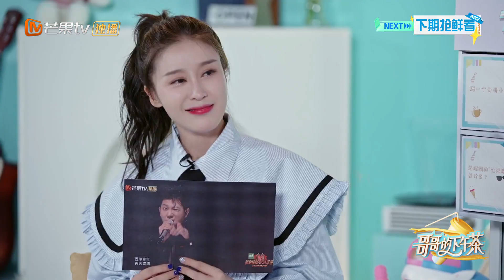《哥哥的下午茶》EP9 预告：胡海泉展示清新版wink 喊话刘涛较量主持功力 Afternoon Tea for Brothers丨MangoTV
哥哥请放松，披荆斩棘一起冲！下载芒果TV国际APP ，更多爆款内容第一时间抢先看，精彩配音、多语言字幕等你来pick！PC用户可登陆芒果TV国际官网

节目简介：《哥哥的下午茶》“哥哥”特别企划！在“哥哥”披荆棘斩过后，一起来杯馥郁芬芳的下午茶，复盘舞台、追溯成长、回应话题、展现隐藏技能！